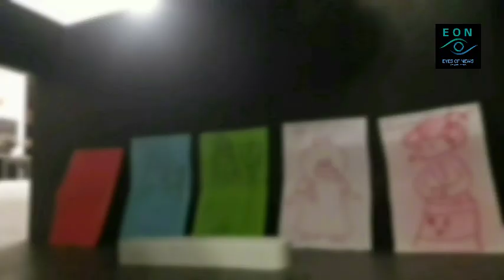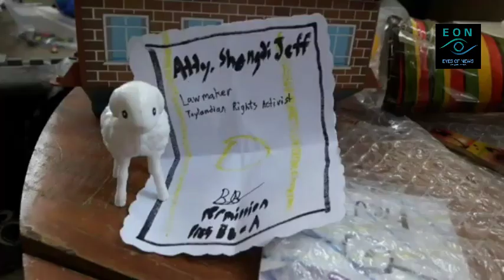President Donald Jefferson's 2nd year anniversary | EYES OF NEWS 04-27-2024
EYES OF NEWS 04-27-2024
News Area: Budanese Dynasty, Kepler Kingdom & United Toy-world commonwealth